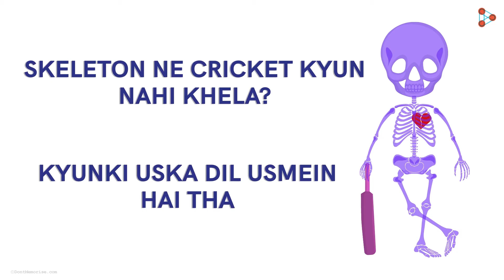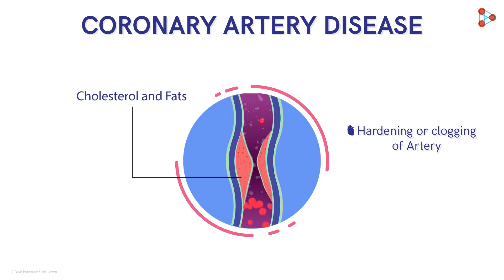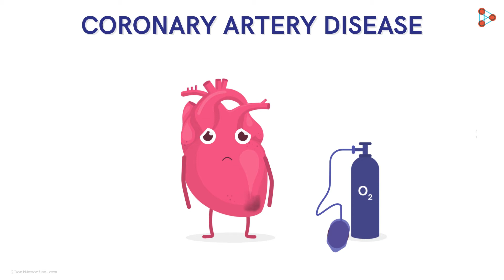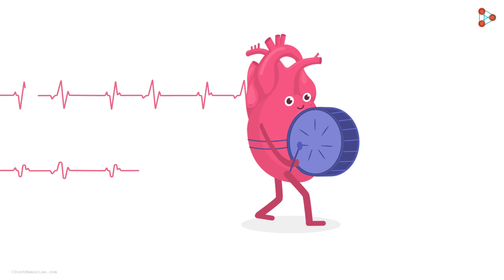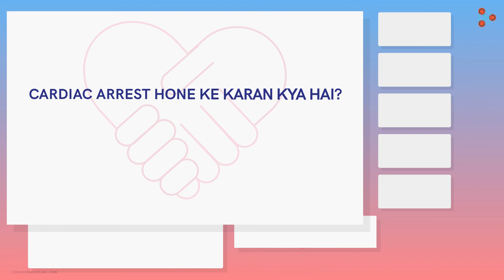Season 2 | Qpisode 06 | Difference between Heart Attack and Cardiac Arrest? - in Hindi (हिंदी में )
📲IIT JEE Main College & Branch Predictor 2024 A person is suffering from an excruciating pain in the chest. He maybe suffering from a heart attack? Ermmm, hang on, a Cardiac arrest perhaps! Does it matter? They both mean the same, don't they? Well, watch this video to surprise yourselves!

Oswaal Books is the 1st choice of School Students across India.
Oswaal Books makes learning simple for students by introducing creative & Simplified Concepts Regularly in their books.

They truly stand by their Motto : Learning Made Simple

To access all videos related to Kyu Box, enrol in our full course now